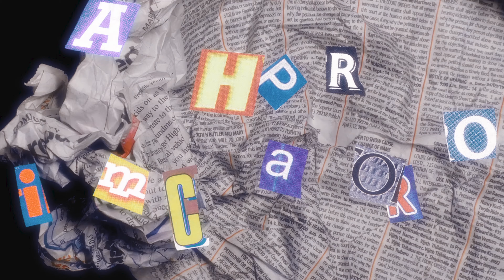RFN Mayne - Boom (Music Video) KB Films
FOLLOW @RFNxMayne